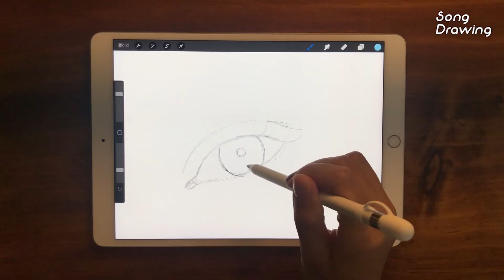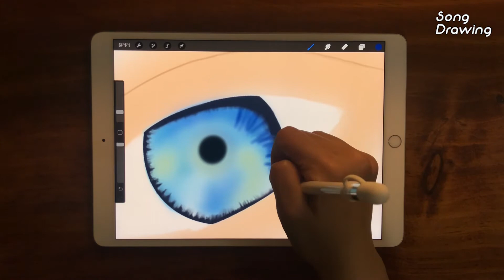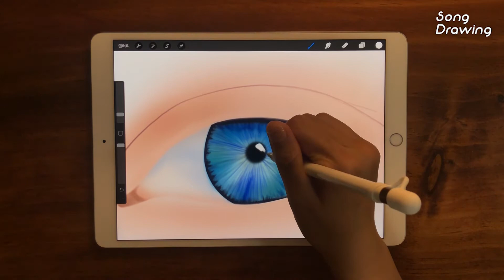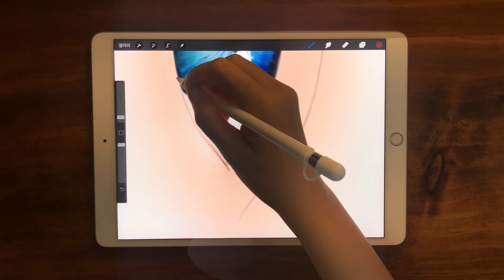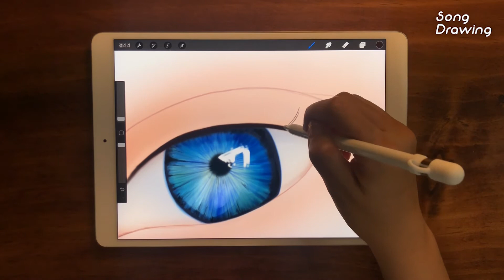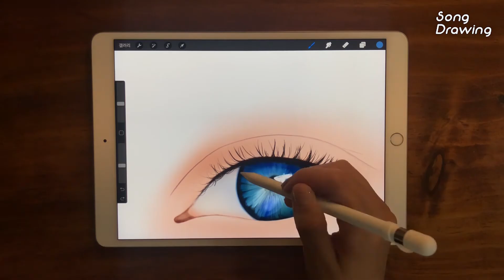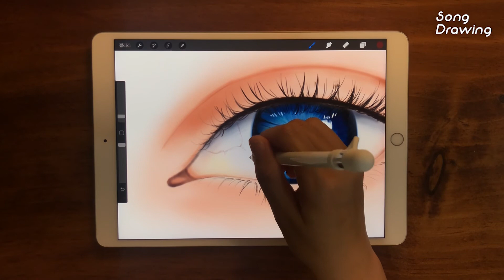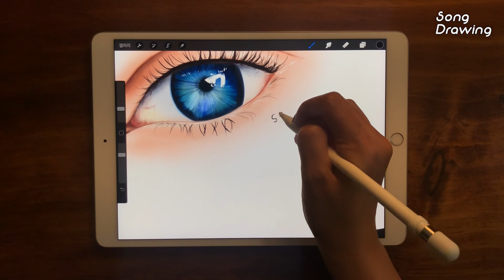아이패드 그림 그리기 / Anyone can draw in Procreate! / Eye / 눈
"Procreate"로 눈을 그려보았습니다.
오늘도 그림 그리는 영상을 보며 마음이 편안해지면 좋겠네요.

I drew eyes with "Procreate."
I hope that watching the drawing video today will make you feel comfortable.